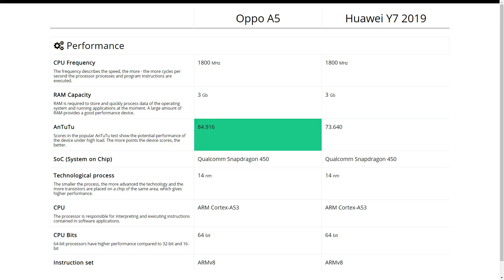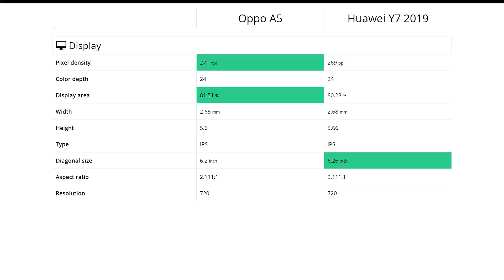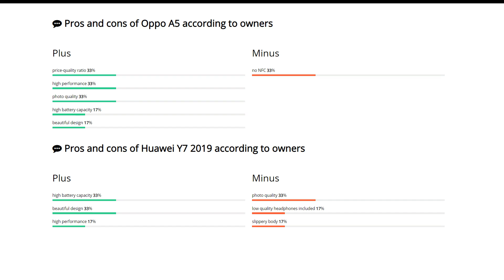Oppo A5 vs Huawei Y7 2019: Comparison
We compare Oppo A5 and Huawei Y7 2019. Find out which is better and their overall performance in the smartphone ranking 2020

00:00 Intro (Pros and cons)
00:33 Performance
00:49 Design
01:04 Display
01:20 Primary camera
01:36 Front-camera
01:51 Feautres
02:07 Battery
02:20 Storage